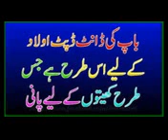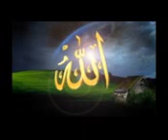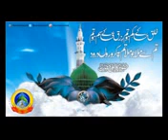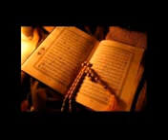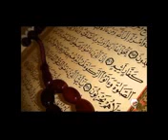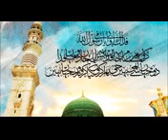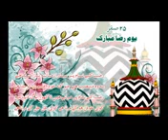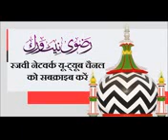Maulana Gulam Rabbani New Bayan.